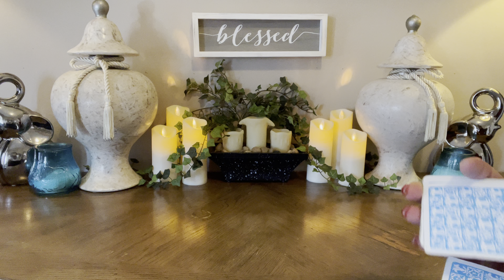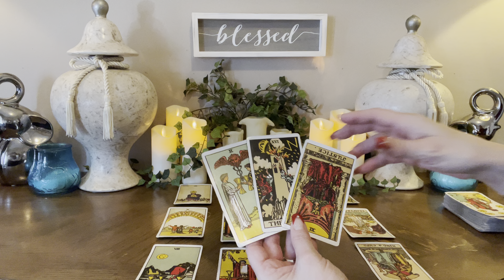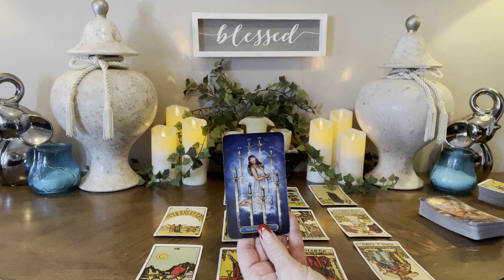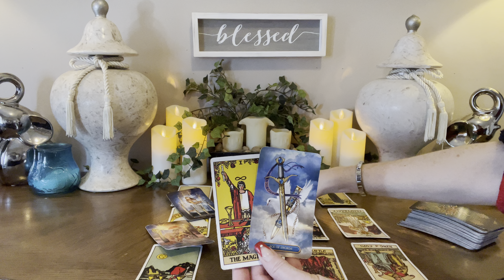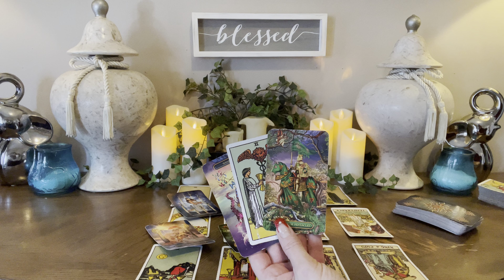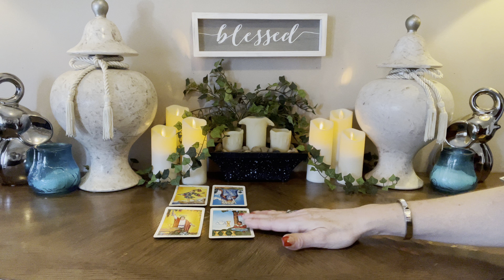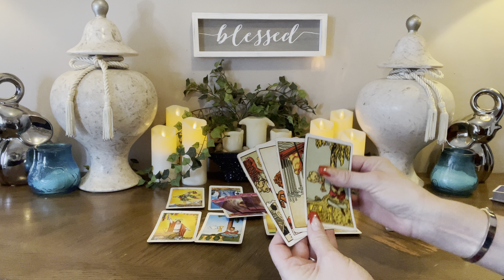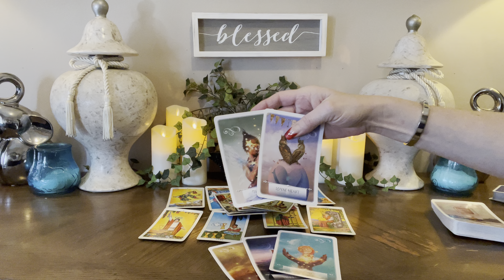🎉CANCER~January 2022~ “Starting This Year Off With A BANG”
⭐️Personal Readings⭐️

20mins  $55 US
40mins  $77 US
60mins  $99 US